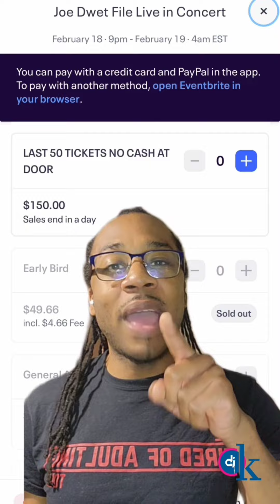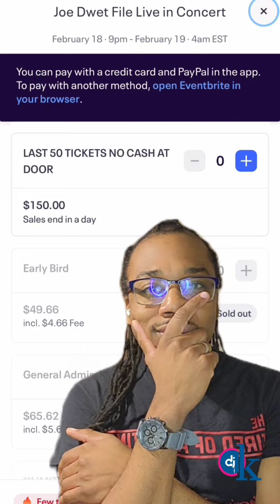RUTSHELLE, WID , ALL THE UNHAPPY GUESTS AT BAKY JOÉ DWET FILÉ TUNE IN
RUTSHELLE, WID , ALL THE UNHAPPY GUESTS AT BAKY JOÉ DWET FILÉ TUNE IN baky